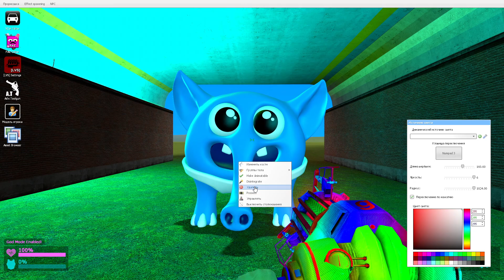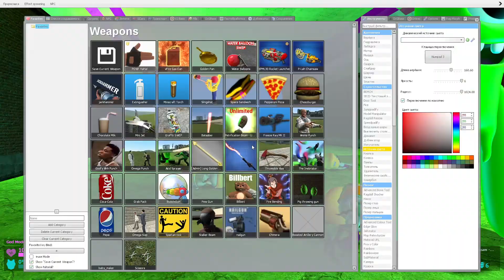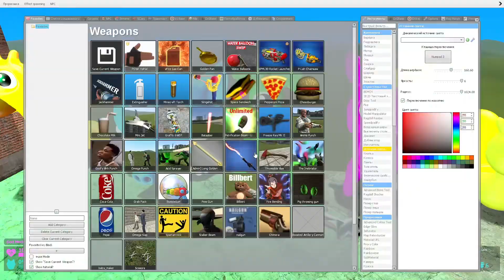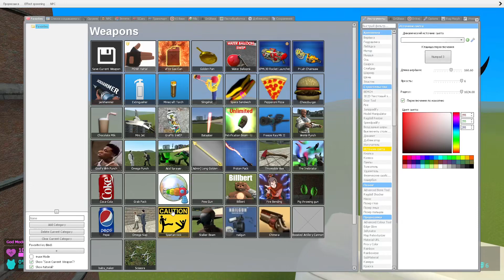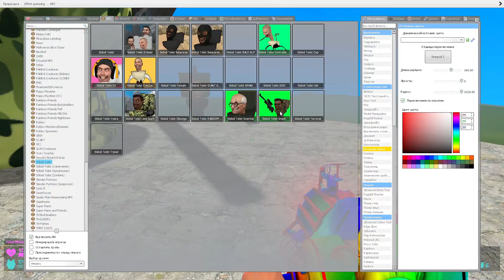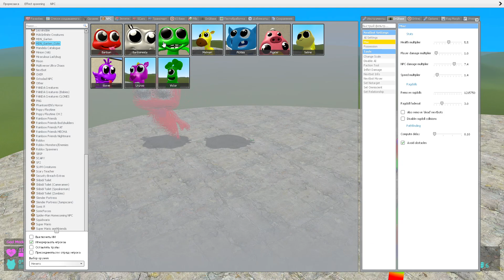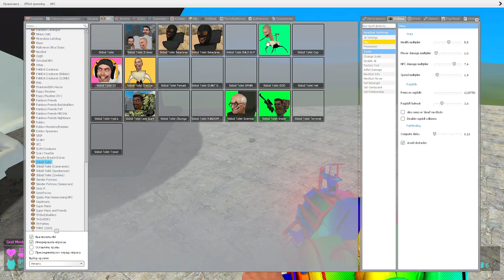🧱 TALLGRASS NEW ALL CUTE GARTEN OF BANBAN VS SKIBIDI TOILET BOSSES SPARTAN KICKING in Garry's Mod !